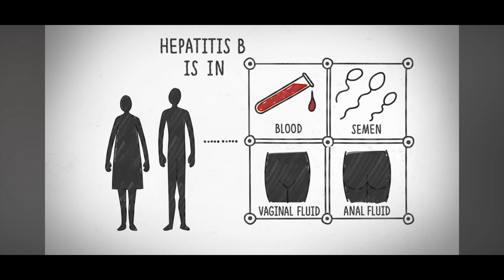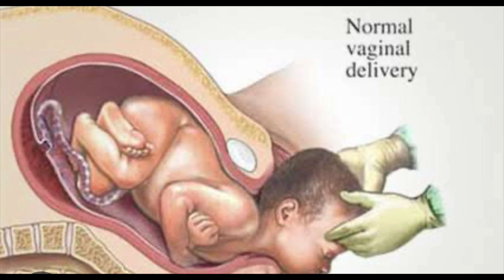HBSAG POSITIVE PREGNANCY- WHAT ALL YOU NEED TO KNOW#Hepatitis b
b in pregnancy#pregnant woman infected by hepatitis b causes#pregnant woman and hepatitis symptoms#prevention of hepatitis#hepatitis b and pregnancy complications#Vaccine for baby in hepatitis b infected mother#hepatitis and pregnancy#hepatitis b during pregnancy#HbsAg positive and pregnancy guidelines